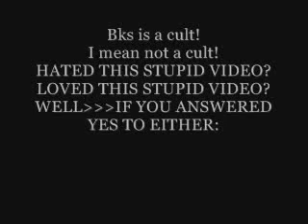Eiffel 65- Hyperlink [deep down]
A stupid video, that is hort.
By my silly friend and I .
If you want to see better videos then
this please go to my channel & check som out & comment them!